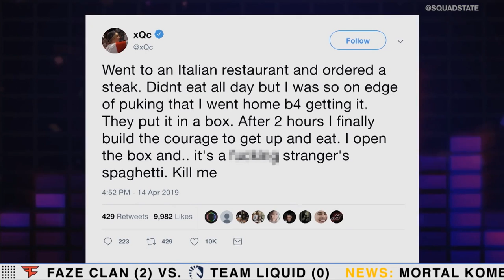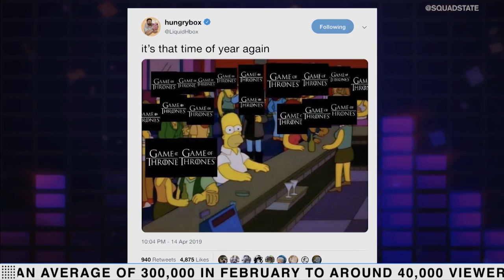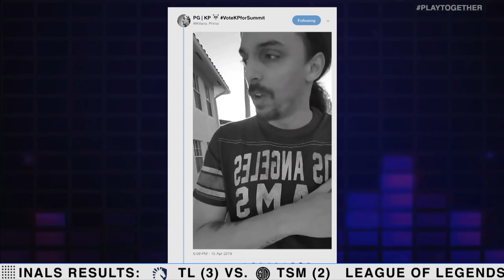UNMUTED: FORTNITE WORLD CUP CHEATERS? PLAYSTATION 5? FAREWELL APEX LEGENDS?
It's time to get Unmuted... On this episode, Lisa Doan and Marissa Roberto go head-to-head on a variety of topics including details on a new generation Playstation, the possibility of a Fortnite World Cup cheater, and the descent of Apex Legends.